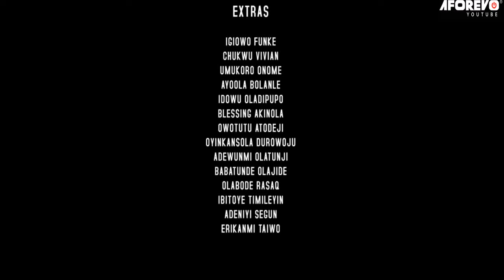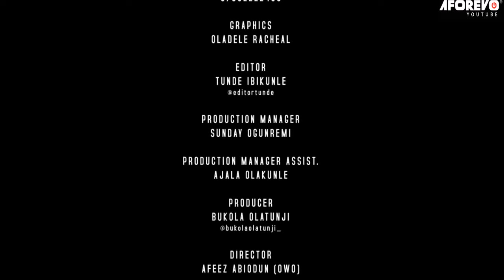ESAN LAYE - A Nigerian Yoruba Movie Starring Mide Fm Abiodun | Toyin Alausa | Yetunde Barnabas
She decides to join her friends to make ends meet for herself and her sick mother, but she gets entangled in situations beyond her control.

Cast: Mide Fm Abiodun | Toyin Alausa | Yetunde Barnabas

Id: ESAN LAYE | jBM7-jHWOis